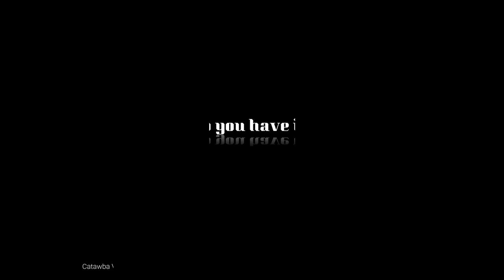Do you have it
Catawba Valley Community College Red Hawks Volleyball program is a Division II junior college that participates in the NJCAA. We play 40-50 games in season from Florida to New York and Chicago to Charleston.